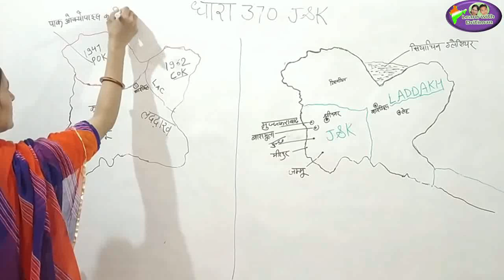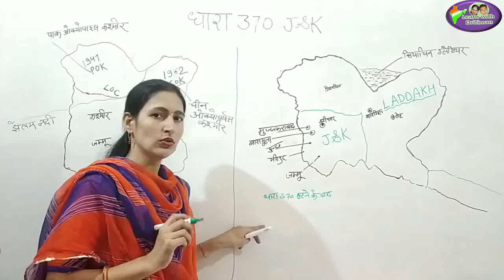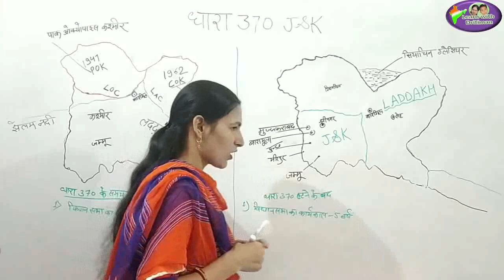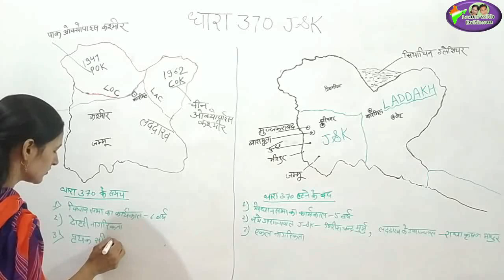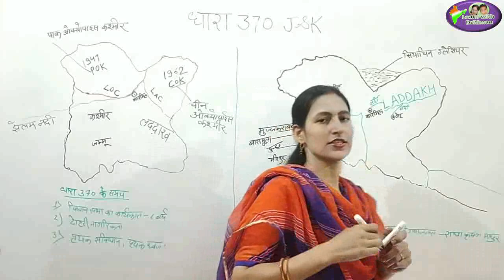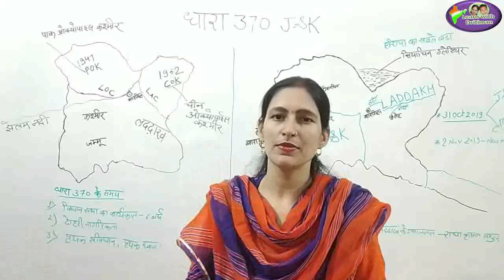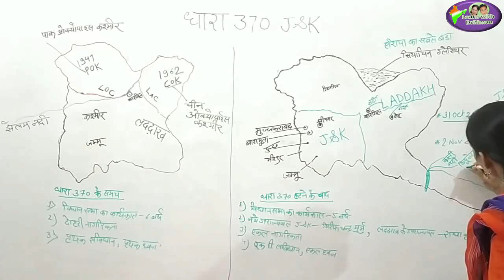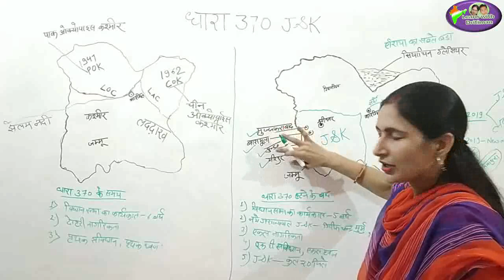धारा 370 और काला पानी विवाद/ J&K and Kala Pani / reet ki tayari kaise kare/ G.K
G.K/ social study/ धारा 370 और काला पानी विवाद/ J&K and Kala Pani / India & Nepal Relation and dispute/ Act 370/ news in hindi, Nepal, India, India Nepal Relations, Lipulekh, Limpudhara, Kalapani, Ladakh, Nepal india seema vivad, India nepal border issue, India nepal border dispute, Current affairs, Nepal and india border conflict,